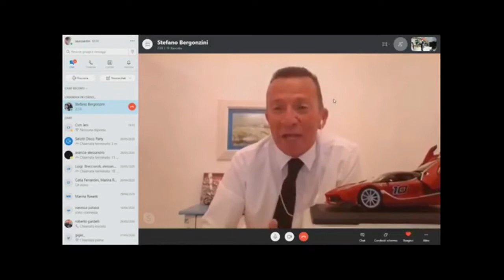Rimpasto in Ferrari Mission Winnow: Stefano Bergonzini in diretta ad Arancia Television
Il giornalista professionista e massmediologo Stefano Bergonzini in diretta il 23 luglio 2020 ad HP Storie di Piloti e Motori per parlare del rimpasto della Scuderia Mission Winnow Ferrari con il ritorno in auge di Rory Byrne e del lancio della nuova Maserati Ghibli Hybrid avvenuto a Modena il 16 luglio. In Studio l'opinionista Maurizio Bruscolini e il DJ e regista Luigi Brecciaroli.